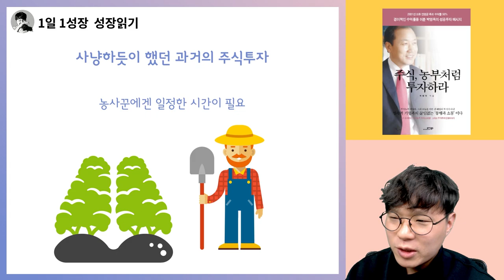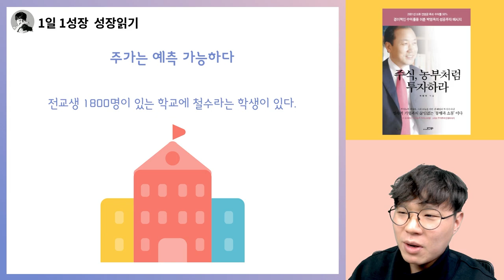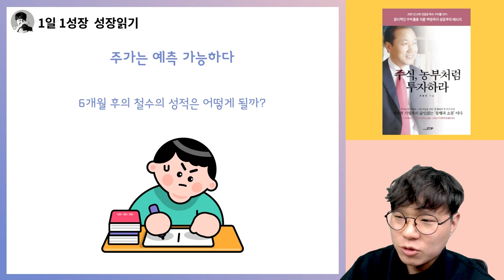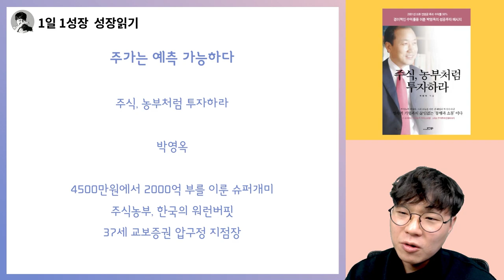주가예측 정확하게 하는 법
📚 『 주식, 농부처럼 투자하라 』 도서는 절판도서입니다 📚

고맙습니다.